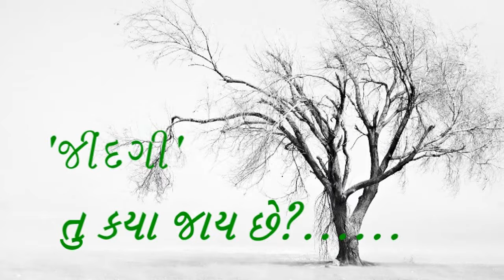जिंदगी तू क्या जाय छे राज पलान कि सोच,JINDGI TU KYA JAI CHHE RAJ PALAN KI SOCH